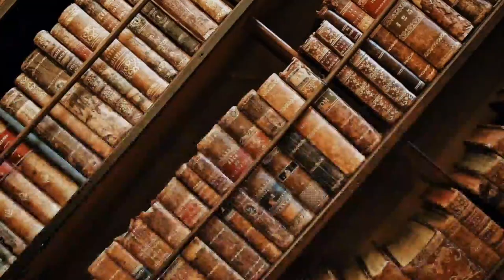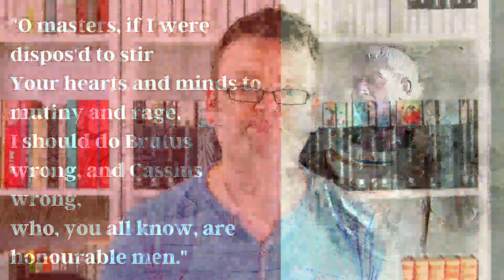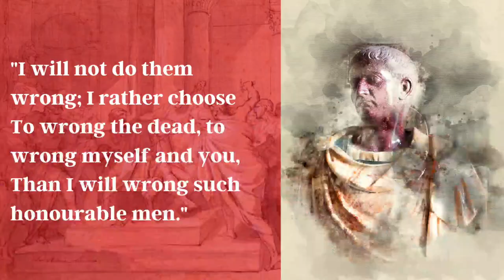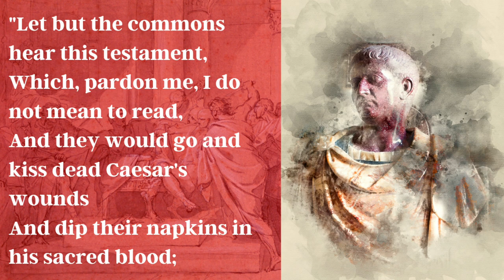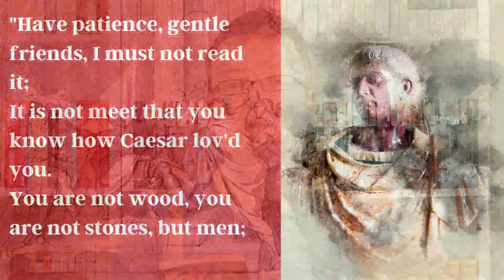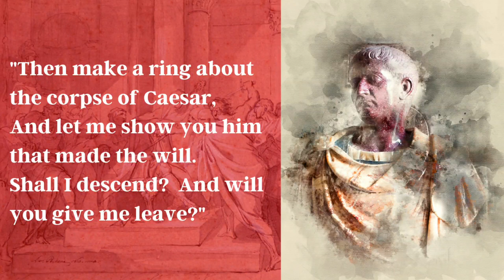SHAKESPEARE EXPLAINED| Friends Romans Countrymen speech PART II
In this episode of Shakespeare explained, we look at Mark Anthony's Friends, Roman's, countrymen speech, from Shakespeare's play Julius Caesar is undoubtedly in the top 10 Shakespeare speeches.

In this episode of Shakespeare Explained we take Part 2 of the Friends Romans Countrymen speech line by line, almost.  Shakespeare's plays are a masterpiece of English language.  Understanding the meaning of what is being said is the way to become familiar with, and comfortable with reading Shakespeare.

Not only that, an appreciation of the rhetoric and literary skill in Shakespeare's plays will fill you with a recognition of the greatness within yourself.  Learning Shakespeare will transform the way you perceive the world, since the richer our world of words, the more brilliant and colourful our actual experiences become.

These videos are intended as Shakespeare talks which have Shakespeare explained line by line or at least take the study of Shakespeare speeches in depth.

The way to understand the bards works is to simply understand what is being said.  He wrote for everybody, and though the structure of language has changed, it is still easily understood if you take the small effort to listen to some videos which help to explain short speeches of  Shakespeare in depth.

And that is why I have created the Shakespeare explained series.  Line by line Shakespeare which will enable you to become so familiar with his words, that you will be able to go away and enjoy the finest literature ever produced in the English language.  Once you have discovered William Shakespeare properly, you will wish you had known him all of your life and will roll your eyes when somebody says:  Why study Shakespeare?

Please take the time to watch the video all the way through, or save it to watch at a later time.

I would very much like to hear your thoughts on the videos and your own interpretation of Shakespeare and your favourite passages.

Tristan